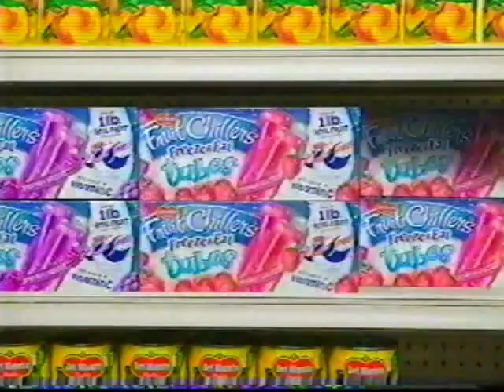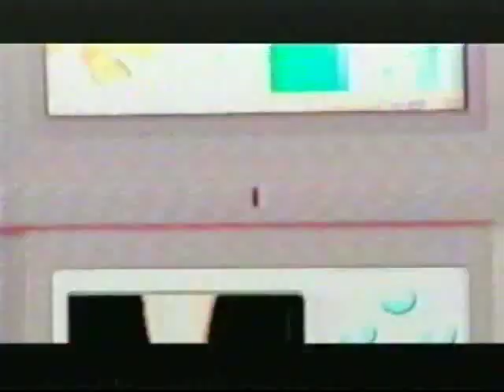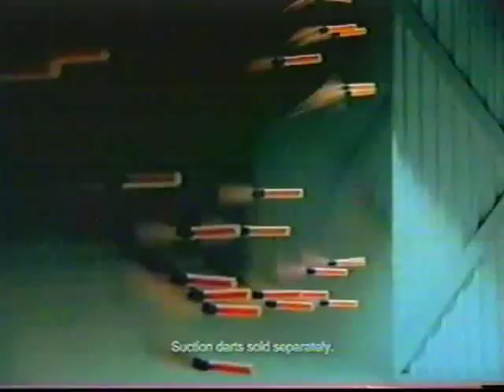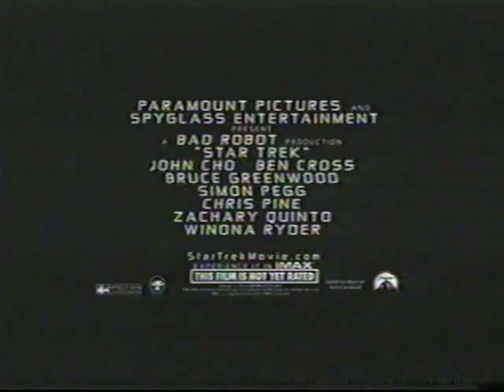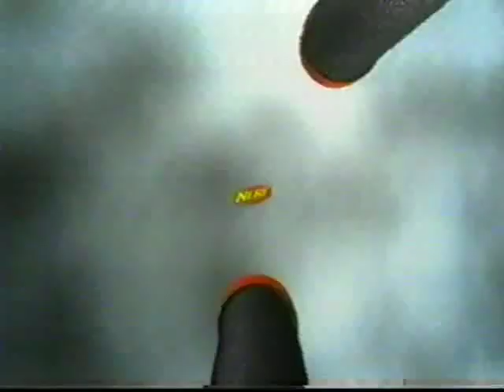Nickelodeon - Kids' Choice Awards 2009 Commercial Breaks (March 28, 2009, Incomplete)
Includes Penguins of Madagascar premiere bumpers.

Big thanks to Kristopher Walker and WaveThemes!